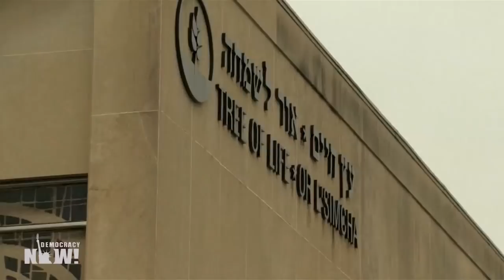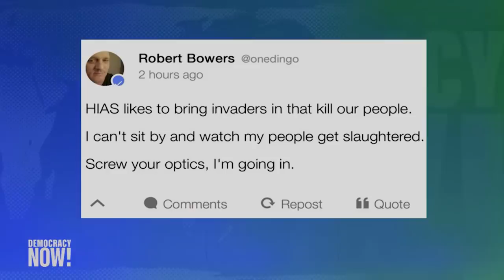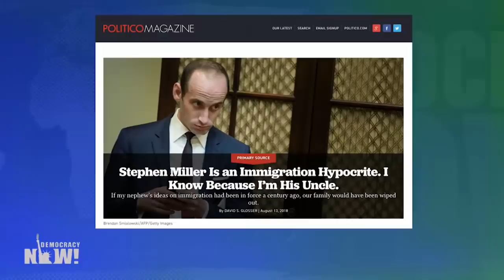Uncle of Stephen Miller: Pittsburgh Synagogue Shooting Is What Happens When Hate Is Legitimized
- A gunman opened fire at the Tree of Life synagogue in Squirrel Hill, Pittsburgh, on Saturday, killing 11 worshipers. The massacre is being described as the deadliest anti-Semitic attack in U.S. history. The victims have been identified as Cecil Rosenthal, David Rosenthal, Melvin Wax, Irving Younger, Daniel Stein, Joyce Fienberg, Richard Gottfried, Rose Mallinger, Jerry Rabinowitz, Bernice Simon and Sylvan Simon. They ranged in age from 54 to 97. Six others were injured, including four policemen. They were gathered on Saturday morning for Shabbat services when a 46-year-old white man named Robert Bowers entered the synagogue armed with an AR-15 and three handguns. He yelled “All Jews must die” as he opened fire on worshipers. We speak with Dr. David Glosser, a retired neuropsychologist who has volunteered with HIAS in Philadelphia helping refugees. He is also the uncle of Stephen Miller, a key political adviser to President Trump who has pushed for a crackdown on immigrants.